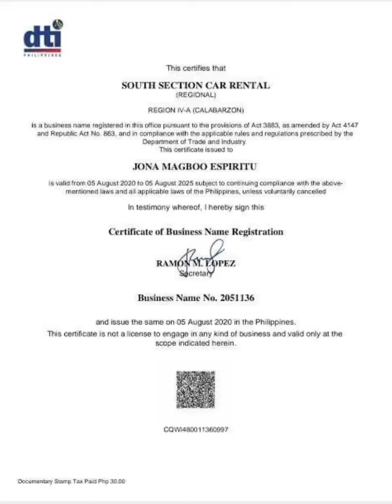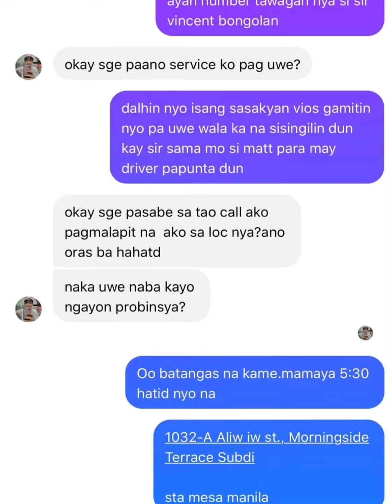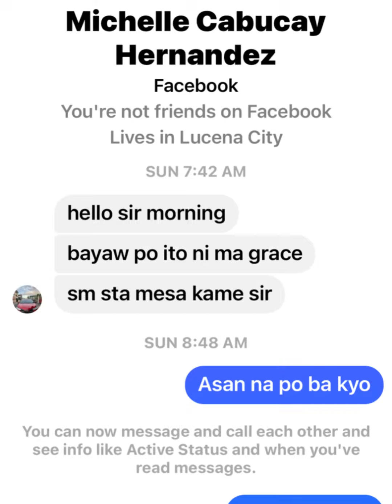Warning: Panoorin upang HINDI kayo Mabiktima at baka sasakyan na Ninyo ang Ginagamit ng mga SCAMMER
please share and Watch